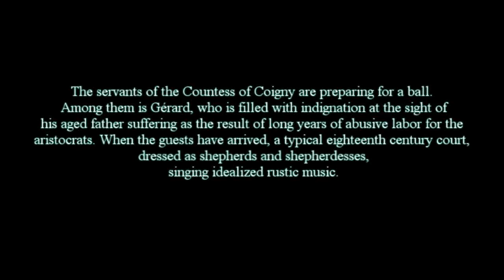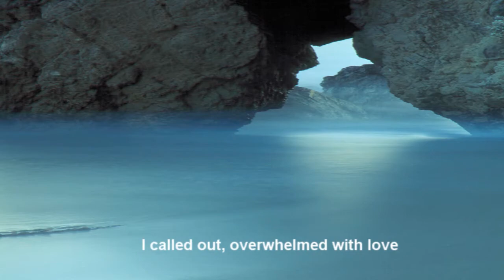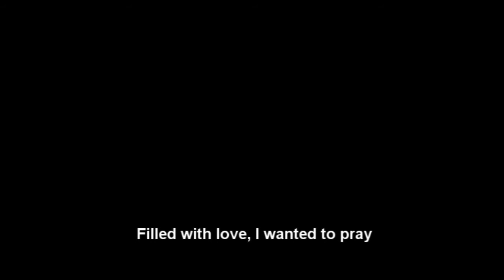Improviso -Andrea Chenier - U. Giordano -HD - Franco Tenelli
Act I
The servants of the Countess of Coigny are preparing for a ball. Among them is Gérard, who is filled with indignation at the sight of his aged father suffering as the result of long years of abusive labor for the aristocrats. When the guests have arrived, a typical eighteenth century court pastoral with the chorus, dressed as shepherds and shepherdesses, singing idealized rustic music and the ballet mimicking a rural love story in stately court fashion. Among the guests is the dashingly popular poet, Andrea Chénier. When the Countess asks him to improvise a poem he refuses initially; but when Countess's beautiful daughter, Maddalena, pleads with Andrea Chénier, he consents. Maddalena flirtatiously suggests the subject "Love," but he soon forgets this, and sings of the misery and suffering of the poor instead which leads to a tirade against those in power in church and state. With the exception of Maddalena, the ball's privileged guests are outraged by Chénier's idealistic social and human creed. Gérard appears leading a crowd of ragged men and women and they are summarily ordered to leave the castle. Outraged, Chénier follows them.

[edit] Act II
Chénier is now a revolutionary activist and a wanted man. He is advised to flee by his friend Roucher, who has acquired a passport he can use. Chénier, however, has fallen in love with Maddalena and refuses to leave without her. Coincidentally, Maddalena soon arrives having sneaked away from her family with the desire of joining the revolution. The lovers rejoice in each other's company briefly but are interrupted when they are discovered by Gérard, who is also infatuated with Maddalena. They fight over her with swords and Gérard is wounded. Believing he is dying, he warns Chénier to flee from the wrath of his revolutionary enemies, and asks him to save Maddalena also. When a mob arrives on the scene a few minutes later, Gérard tells them that his assailant is unknown to him.

[edit] Act III
Gérard has recovered and is presiding over a revolutionary tribunal. A spy announces Chénier's arrest for having dared criticize the cruelty of the powerful revolutionary leader Robespierre. This is too good an opportunity to make away with a rival, and as he is about to put his signature to the fatal document, he laughingly asks himself, "An enemy of his country?" He knows well that is the standard charge against one's personal enemies. Yet he hesitates for a moment recalling that it was Chénier's inspired verse that first awakened his own patriotism. Now to satisfy his passion he sacrifices a friend. "La Marseillaise" is suggestively quoted by the orchestra. Finally desire triumphs and Gérard resigns in a mood of cynicism.

Hurried before the tribunal, Chénier pleads for himself vehemently, saying that he, a soldier, fought for his country; if he must die, let him die fighting for it, not shamefully executed. Maddalena, whose mother has meanwhile perished, also appears. She offers to give herself to Gérard to save Chénier's life. Gérard then pleads for the poet; but it is now too late. The mob thirsts for blood.

[edit] Act IV
While confined in the gloomy St. Lazare prison, Chénier awaits his execution. He spends his time writing verses of poetry which express his faith in truth and beauty. Meanwhile, Maddalena bribes her way into the prison. She is ushered in to see Chénier by Gérard. The lovers have a brief tender moment before making one more failed appeal to Robespierre for a pardon. At dawn, Chénier is due to be beheaded. Unable to live without her grand passion, Maddalena takes the place of a condemned woman and chooses to go to the guillotine with her lover.

Rearranged by Franco Tenelli.